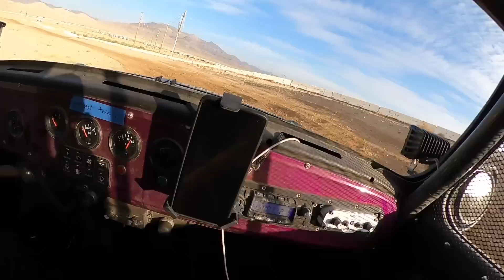Qualifying Lap at BAP 2020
Blake Wilkey and Kevin Butts take you for a ride along with them on their qualifying lap! When there are over 20 cars or more in a class qualifying takes place too determine your starting position.

SHREDDY SHACK
8400 N magnolia ste H Santee, California
Open Monday-Friday 12 // 6pm
Saturday’s 12 // 4pm